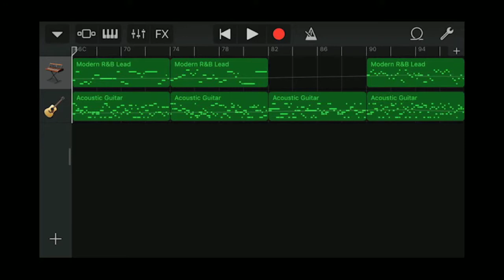Iphone GarageBand song 138 (modern R&B lead, acoustic guitar)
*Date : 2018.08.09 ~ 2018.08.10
*Instrument
 - Alchemy Synth : Leads - Modern R&B Lead
 - Acoustic Guitar